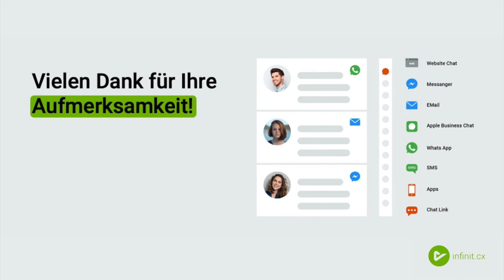Kundenservice aus der Steinzeit? Webinar mit Franziska Weber (infinit.cx) & Stefan Kolle (Futurelab)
Auf der Suche nach noch zufriedeneren Kunden? Im Webinar diskutieren Franziska Weber (infinit.cx) und Stefan Kolle (Futurelab) über den Kanal Messaging mit Blick auf die Customer Experience. So lernen Sie die Kundenperspektive kennen, erleben Best Practices und sehen, wie Ihr Business profitiert. Aufzeichnung des Webinars vom 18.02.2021